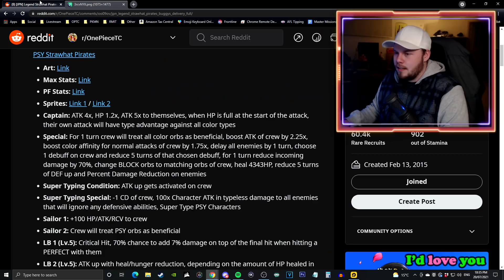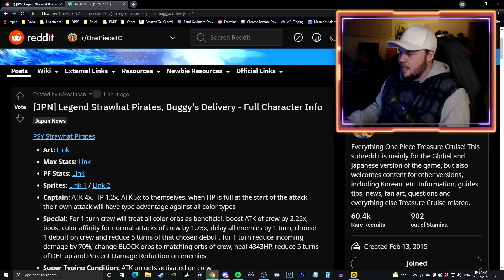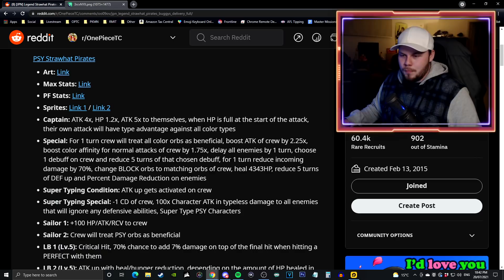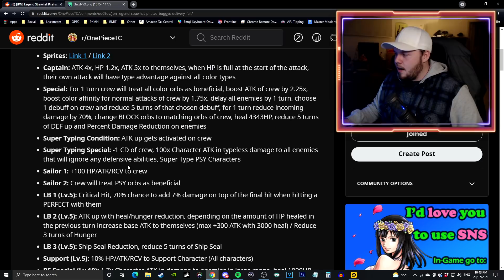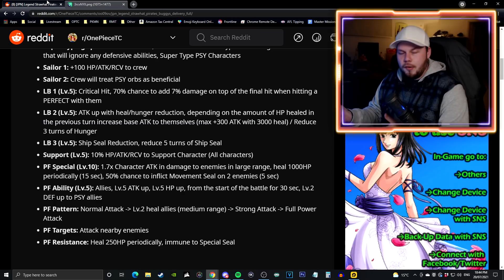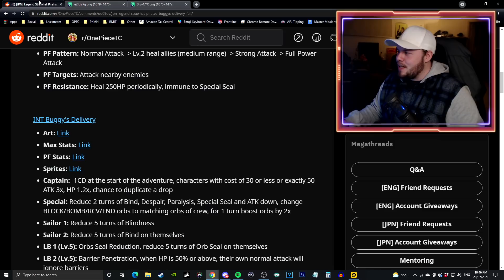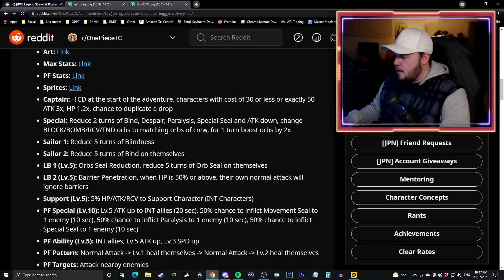UNDERWHELMING? Straw Hat Pirate Crew Legend Breakdown! (ONE PIECE Treasure Cruise)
TheLordShiro
Djokic Aleksandar
Cody Swinimer
gabe martin
Angel Nuno
Owen Thal